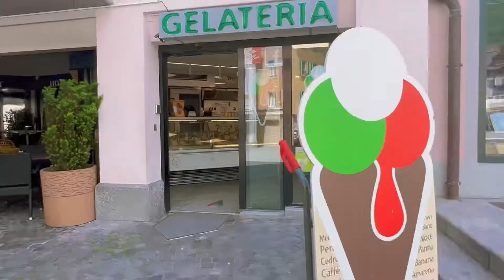Jalan jalan ke kastil stockalper palace || Sekalian beli es krim 🍦🍦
Video kali ini, kami sedang jalan jalan sore ke sebuah kastil di brig -Swiss .
Namanya  stockalperpalace. Tempatnya keren banget ..bagus dan  culture . Disini jg bnyak restoran dan toko toko,
Setelah jalan keliling  kami tak lupa mampir untuk beli es krim.

travelvlog